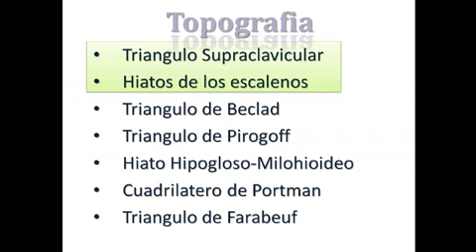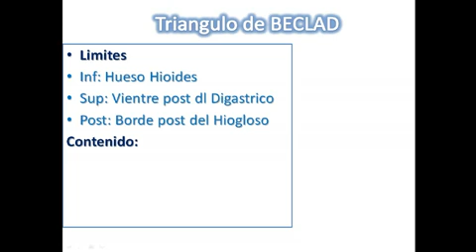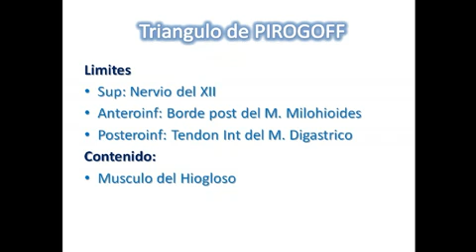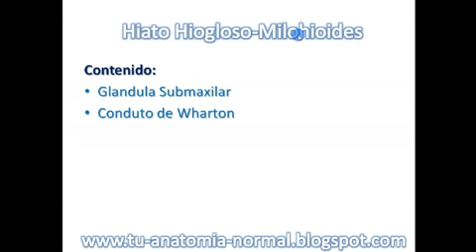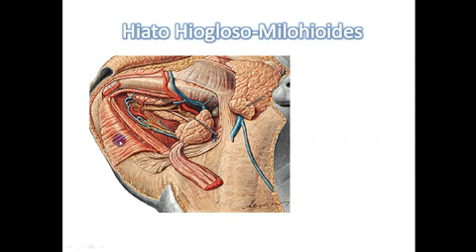Topogradia del cuello 2 2